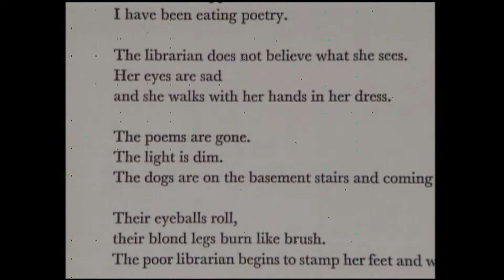Mark Strand YouTube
This past weekend the literary world lost a force with the passing for former national Poet Laureate Mark Strand at the age of 80.
In tribute and remembrance, KUED offers a look back to a very special conversation with the Pulitzer Prize winning poet, recorded in 1994 as he prepared to leave his faculty position at the University of Utah.